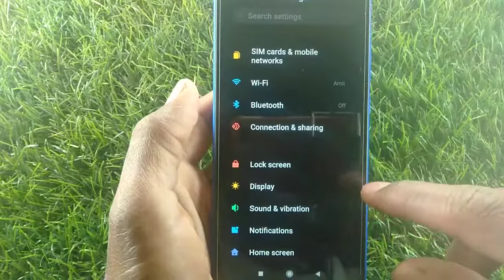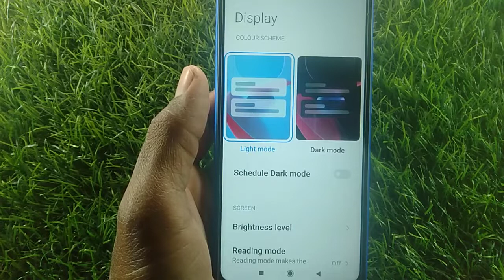How to remove dark mode in in Poco X3 Pro | dark mode Kaise hataye | dark mode setting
How to remove dark mode in Poco C3
How to remove dark mode in Poco M3
how to remove dark mode  in poco m3 pro
how to remove dark mode in poco m2
how to remove dark mode in poco f1
how to remove dark mode in poco x3
how to remove dark mode in poco mobile
how to remove dark mode in poco